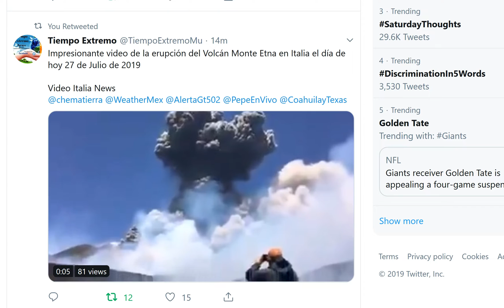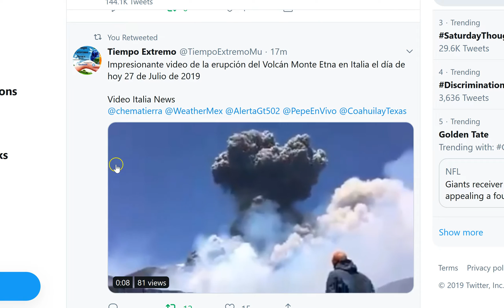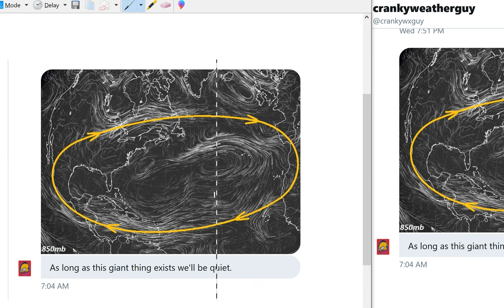Take the WTF Weird Weather Watch up a Notch: Volcano & drunk Azores High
We've got Eruptions at Italy's Mount Etna & Mexico''s Popocatepetl Volcanoes today & an Azores High that is freaking out. Which is a good thing. For now. But if that ends, oh jeez.
T
T LEWISON
5430 BIRDWOOD RD. #416